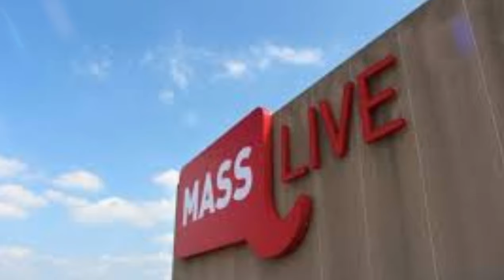💣💥WEIGHT BOOST! CHASE ANDERSON JOINS RED SOX: EXCLUSIVE, TEFLETOR OIDETAILS!"REDSOX NEWS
Welcome to the baseball sports channel, Boston Red Sox Daily News, in short being a channel of current news and entertainment for fans of this sport, we carefully seek to bring you truthful information from real sources and so
 avoid fake news, for more information and comments go to 👉@bostonredsoxdailynews

Description

Exclusive News: Red Sox hire Reinforcement for the Rotation!

 Hello fans, some news to share with you.  During this final weekend of spring training, the Boston Red Sox are taking a significant step toward strengthening their roster for the 2024 season.

 According to exclusive reports from MassLive, the Red Sox are finalizing a contract with right-handed pitcher Chase Anderson.  At 36 years old, Anderson brings with him a wealth of Major League Baseball experience and is ready to make a difference.

 What makes Anderson such a valuable addition?  Well, he's ready to take on the role of "multi-inning reliever," providing stability and quality whenever needed.

  Although he has primarily been a starting pitcher throughout his career, he is willing to adapt and make spot starts as the team demands.

 It is important to highlight that Anderson will not only bring his skill on the mound, but also his determination.  He is ready to join the Red Sox and do whatever it takes to achieve greatness this season.

 But wait, there's more!  Anderson will not be alone.  He will join Josh Winckwoski as one of the Red Sox relief pitchers to start the year, adding even more depth to the team.

 However, let's talk numbers.  Last season, Anderson had a 5.42 earned run average in 17 starts.  While these numbers may not be the most impressive at first glance, his presence and experience are invaluable to the team's success.

redsox News, bostonredsox, redsox